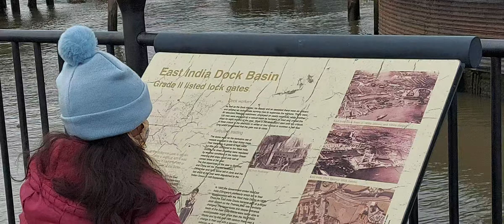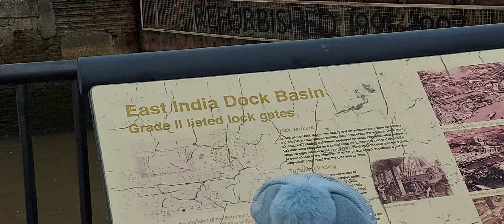প্রকৃতির সৌন্দর্য Beauty of Nature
In this video you will find natural beauty of river of themes